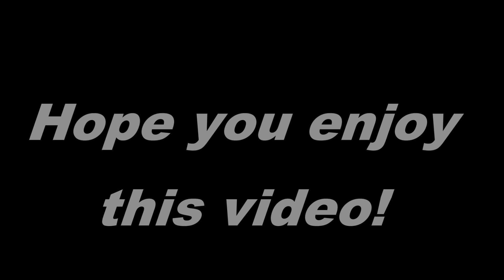Five Nights at Freddy's: Sister Location ANIMATED [SPED UP]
If you liked today's video - Leave a like down below!